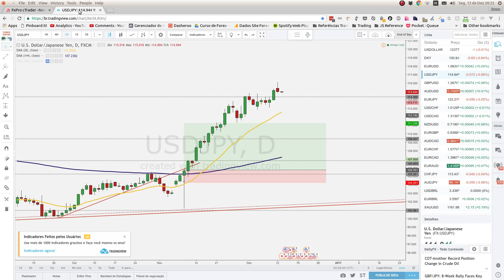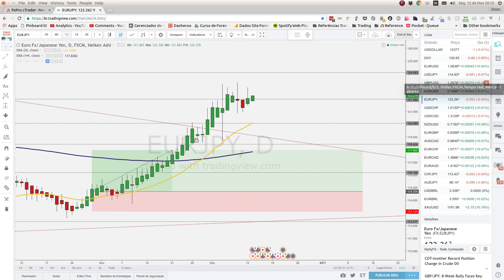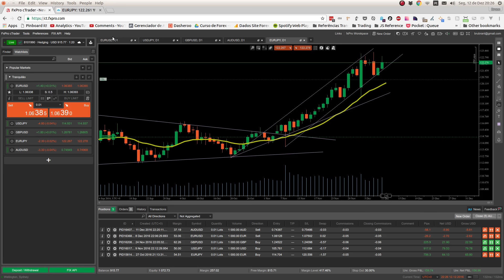Dia 41 - Aguardando os Próximo Movimentos - Trader Tranquilão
Hoje analisamos bem rapidinho os 5 pares de sempre. Já conhece nosso website? Visite